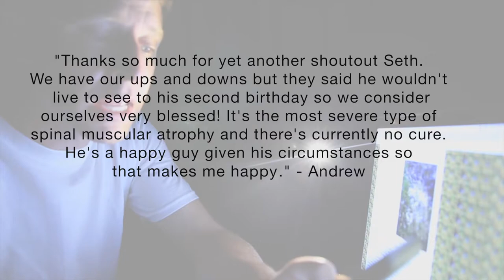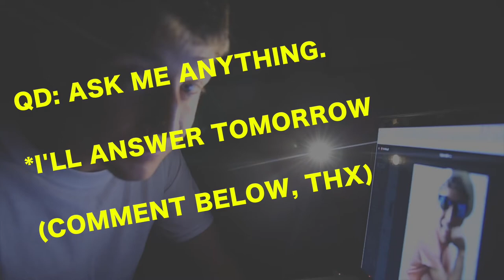earned la cerveza today!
📬 snail mail is cool too:

USA

T&S Moving incorporated earned our beer today! Thanks Uncle Troy for helping with the move! Beer me! Nothing like a Corona Extra after a tough day of moving.

❓QUESTION OF THE DAY❓ASK ME ANYTHING.

GEAR
1. Canon 7D Mark I & Canon 5D Mark III
2. Rode Video Pro Mic
3. SYRP Genie (time-lapse) & Magic Carpet Slider
4. DJI PHANTOM 4 (was stolen)

Cya tomorrow.